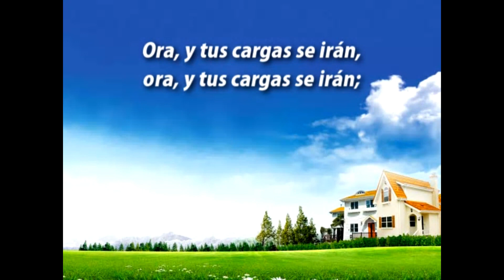345 Canta y tus penas se iran